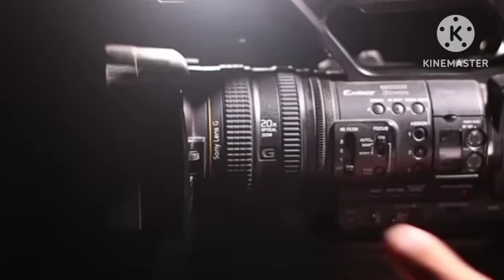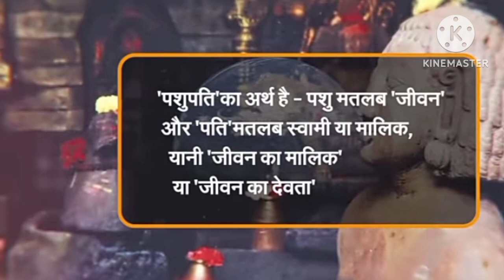ख़त्म हुआ कलयुग - पशुपतिनाथ मंदिर चीर कर निकल रही विरुपाक्ष की रहस्यमयी मूर्ति ......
दोस्तों हिन्दू धर्म के सभी देवताओं में सबसे जल्दी प्रसन्न होने वालों में देवों के भी देव महादेव हैं, वे कभी अपने भक्तों में भेद भाव नहीं करते, उनके लिए मनुष्य क्या, देव क्या, दैत्य क्या, असुर क्या, पशु क्या पक्षी क्या सभी एकसमान हैं, जिन लोगों पर भगवान शिव की कृपा हो जाती है उनका जीवन धन्य हो जाता है

Friends, among all the deities of Hinduism, Mahadev is the god of the deities, who is the fastest to be pleased, he never discriminates between his devotees, for him what is human, what is deity, what is demon, what is demon, what is animal, what is bird, all are equal. Those who are blessed by Lord Shiva, their life becomes blessed.

दोस्तों मनुष्य के समान पशुओं के प्रति भी शिव जी के हृदय में अगाध प्रेम है इस कारण उन्हें 'पशुपति नाथ' भी कहा जाता है, इसी नाम से पूरी दुनिया में एक ऐसा रहस्यमई मंदिर है, जहाँ पर भगवान शिव स्वयं विराजते हैं, इस मंदिर को केदारनाथ धाम के सामान ही महत्त्व दिया जाता है. हाल ही में पशुपतिनाथ मंदिर में
कुछ ऐसी घटनाएं घाट रही हैं जिन्हें लोग कलयुग के अंत और

भविष्यमालिका की भविष्यवाणी से जोड़ कर देख रहे हैं

Friends, Shiv ji has deep love for animals like humans, that's why he is also called 'Pashupati Nath', by the same name there is such a mysterious temple in the whole world, where Lord Shiva himself resides, this temple is given the same importance as Kedarnath Dham, recently some such incidents are happening in Pashupatinath temple, which people are looking at by connecting them with the end of Kalyug and the prediction of future queen.

mahadev

kalyug

kaliyuga

shiv temple

pashupatinath
pashupatinath mandir

pashupatinath mandir nepal

Birupakshya

birupakshaya

shri pashupatinath

shri pashupatinath mandir nepal
bhavishya malika

Achyutananda Das

end of kaliyug

bhavishya maalika

achyutananda malika predictions

saurabh kaushik

bhavishaya malika

journalist guru

kalki avatar